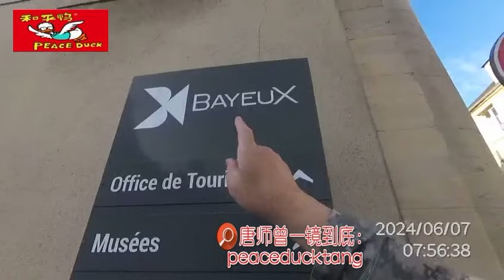20240615唐师曾：法国骑警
35mm不剪裁、一镜到底不剪辑